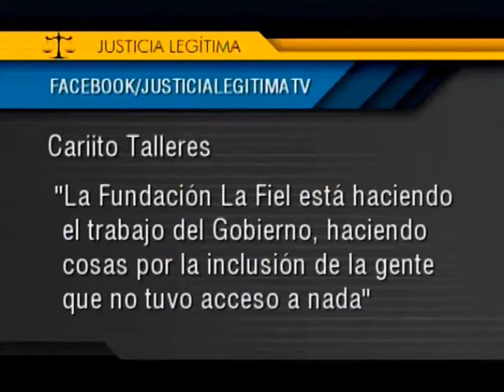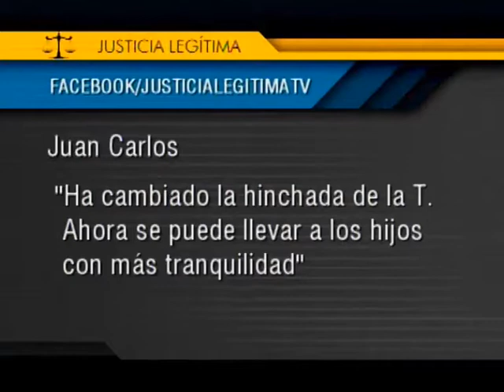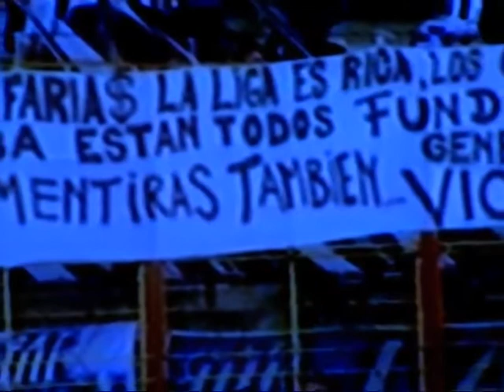Justicia Legítima - "Juicio a los Barrabravas. La Tribuna en el banquillo" 05 08/08/13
El testimonio exclusivo de un barra brava arrepentido. El fiscal que investigó a ese barra -ahora arquero del club- y lo envió a juicio. Dos presidentes de clubes que acusan a Emeterio Farías, el presidente de la liga provincial, de sostener una liga rica y dejar en la pobreza a los clubes que tratan de rescatar de la calle a los chicos. Todo en una especial de Justicia Legítima que aborda en profundidad la violencia en el fútbol.

Justicia Legítima: Programa televisivo que aborda diversas problemáticas sociales que se ven atravesadas por una dimensión judicial. Viernes a las 22hs por Canal 10 de Córdoba.